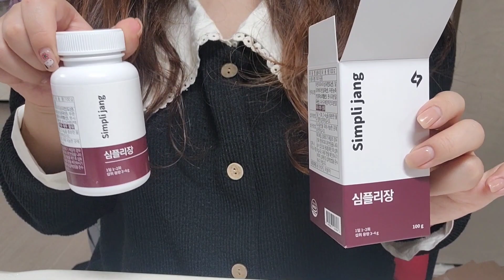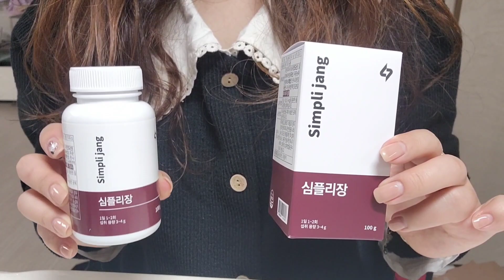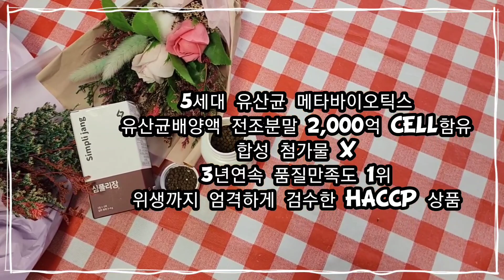상쾌하게 변하는 아침 │3년 연속 품질만족도 1위 │ 심플리케어 심플리장 │변비직빵 식이섬유많은음식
오늘은 상쾌하게 변하는 아침
심플리케어 심플리장 제품 리뷰를 가지고 왔습니다.

합성 첨가물 X
3년 연속 품질만족도 1위 제품의 퀄리티 ♡